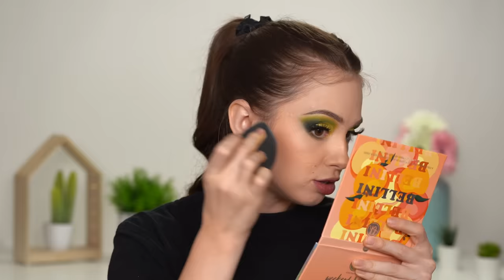FULL FACE OF NEW & TRENDING MAKEUP 2020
- HUDA Beauty All Over Highlighter